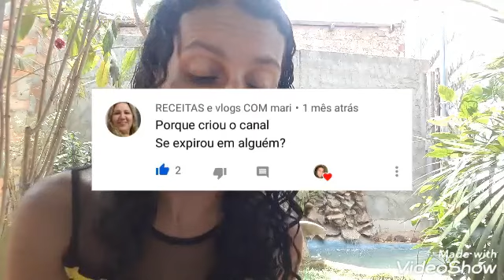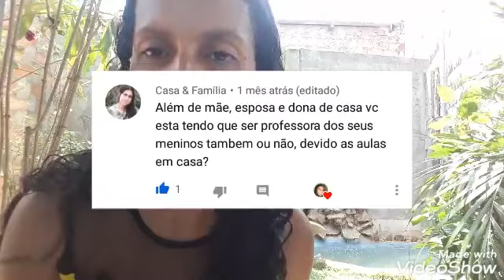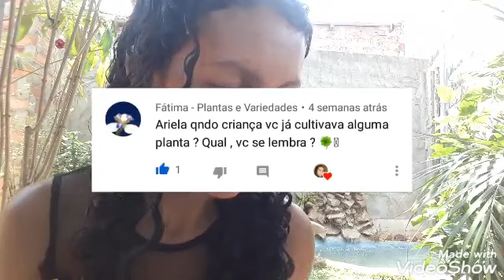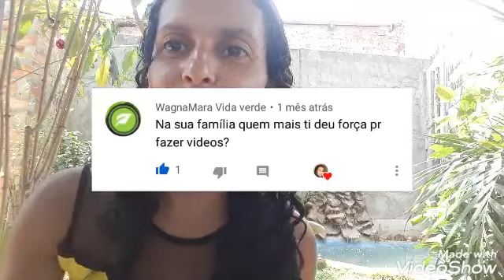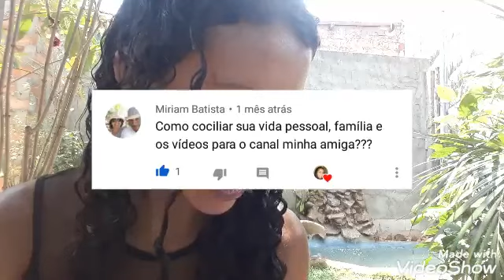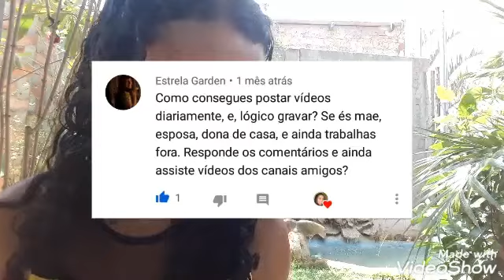Agradecimento aos 17 mil inscritos, respondendo as perguntas dos inscritos.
Nesse vídeo venho responder as perguntas dos inscritos em agradecimento aos 17 mil inscritos.

Canais parceiros